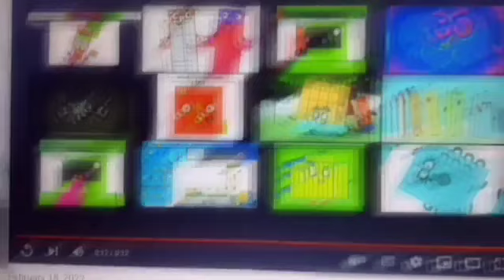February 18, 2022